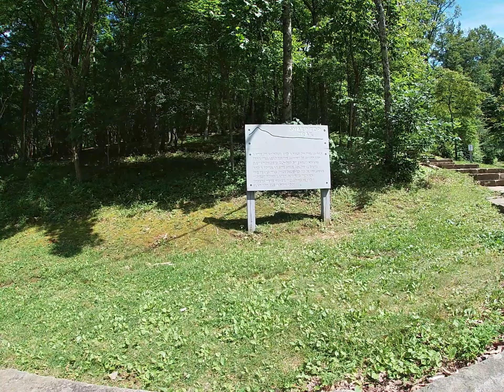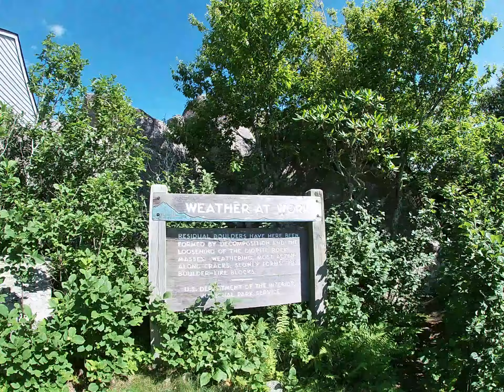Sharp Top Mountain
Headed to the Peaks of Otter to do a little hiking up Sharp Top Trail. What a great little hike.